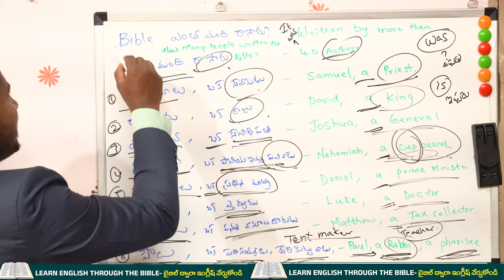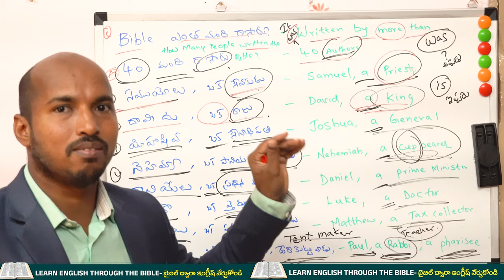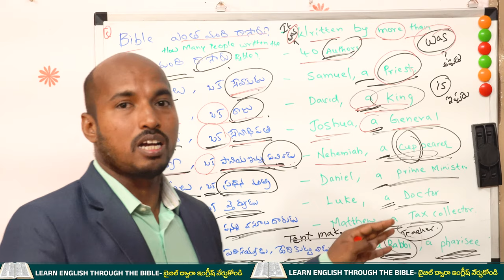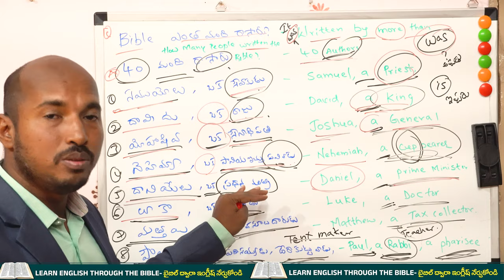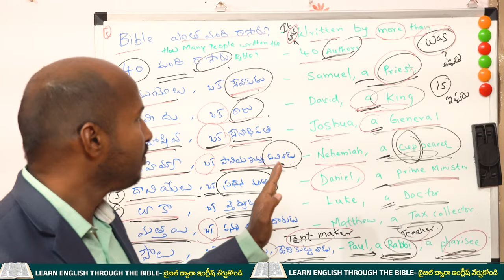బైబిల్ రాసిన వారి పేర్లు & వృత్తులు English లో-Class-4